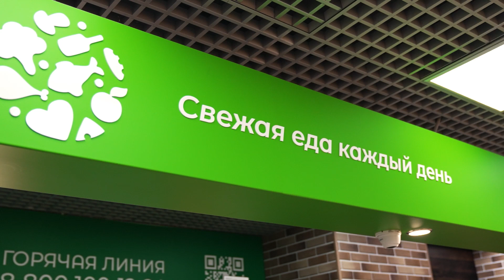Химкинские флешбеки | Промо к матчу «СКА-Хабаровск» - «Химки»